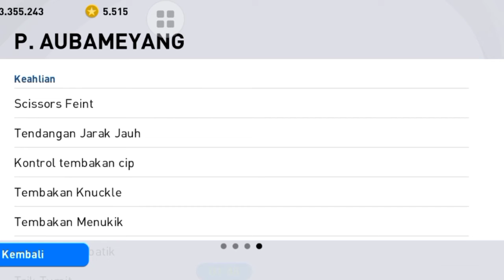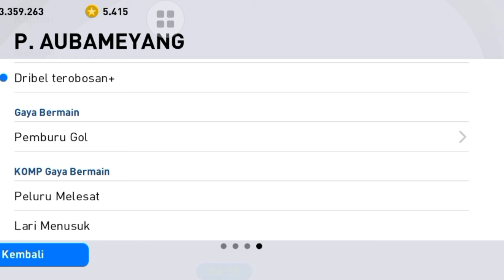GAMPANG! Cara Mendapatkan POTW AUBAMEYANG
berikut cara untuk mendapatkan POTW Aubameyang dari Barcelona

cara mendapatkan aubameyang, cara mendapatkan aubameyang potw, cara mendapatkan aubameyang pes 2021, cara mendapatkan aubameyang di pes mobile